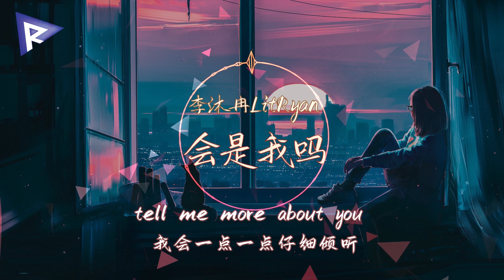李沐冉LitRyan - 会是我吗 『如果你在沉睡 想梦见的人是我吗 如果你一睁眼 想见的人会是我吗 如果你有危险 想到的人会是我吗』【動態歌詞Lyrics】【思念】高清音質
演唱：李沐冉LitRyan

作曲：李沐冉LitRyan

作詞：李沐冉LitRyan

▼歌詞Lyrics▼

如果你在沉睡
想梦见的人是我吗
如果你一睁眼
想见的人会是我吗
如果你有危险
想到的人会是我吗
如果你想结婚
那么有考虑过我吗 ×2
Okay这些个问题我先给出答案
换做是我当然选择同一答案
答案当然是会没有别的打算
我想拥有你即使你说你很麻烦
和你 一起一小时就像一分钟
彻底 对你已沦陷感觉无法形容
心里 的想法已经含蓄表达
可能我比较害羞 但希望你能听懂
如果你在沉睡
如果你一睁眼
如果你有危险
如果你想结婚
每个夜晚都有你的陪伴
躺在你旁边才能把觉睡完
我多么幸运拥有你的好心情
tell me more about you 我会一点一点仔细倾听
我不知道未来的事会怎样
现在努力才是应有的呈现
会保护你会照顾你 要变得很强
然后找到你把你留在我的身边
如果我心中没有动力那成功我便不奢求
如今你是我的动力为的是伴你到白头
决定只需自己中意不求令大家都拍手
刻苦学习你会看到结果全是A Plus Level
会是我吗 会是我吗
被你臭骂却最爱的会是我吗
为你戴上戒指的人会是我吗
如果你在沉睡
如果你一睁眼
如果你有危险
如果你想结婚
笃定记我爱你在心间
到那刻亲口对你说
不命题作文就这一篇
我想发挥想象给你浪漫的一切
如果你在沉睡

▲歌詞Lyrics▲